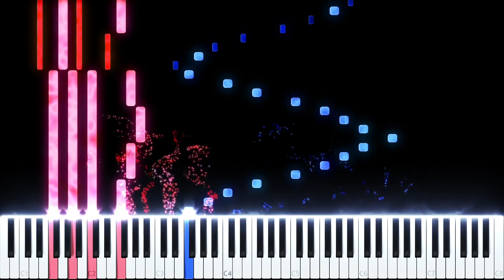Synthesia Reactive Visualizer Test Video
just wanted to test some stuff out
i learned how to get a texture on the notes
also i got a new piano, and i can record audio from there